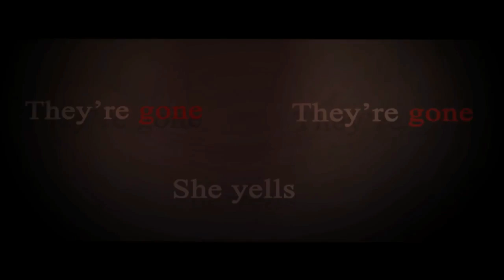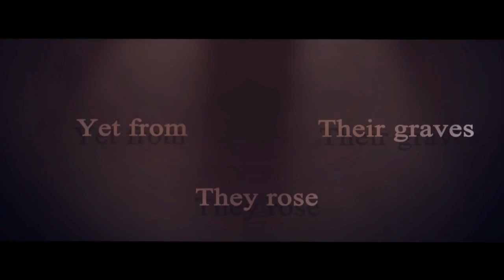【UTAUカバー】La Llorona【星音恋人_English+Winter+星音恋草】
I'M IN MY JAPANESE CLASS AS I UPLOAD THIS LOL HAPPY HALLOWEEN GO STUFF YOURSELF WITH TOO MUCH CANDY LOLOOOOLLOLLOLLL

★ ☆ ★ ☆ ★ CREDITS ★ ☆ ★ ☆ ★
☆ Covered by Koibito + Koikusa Hoshioto + Winter
★ Originally sung by Gumi + Oliver + Maika
☆ Song by Steampianist
★ UST by avariajames (original VSQx by Aku-P
☆ All other credits in video